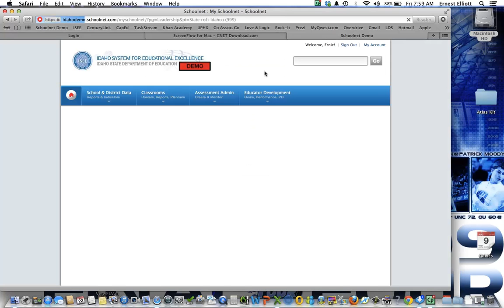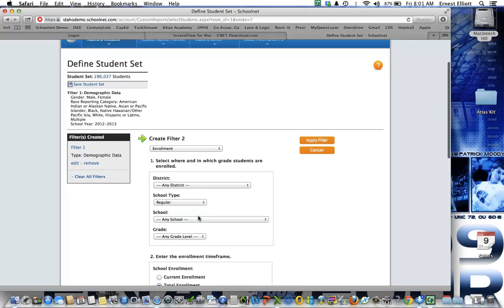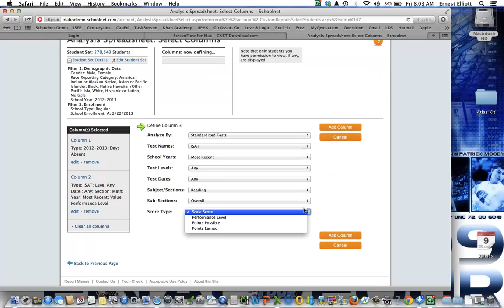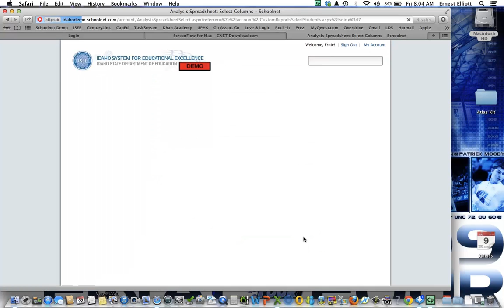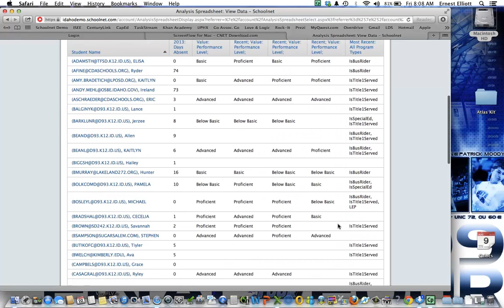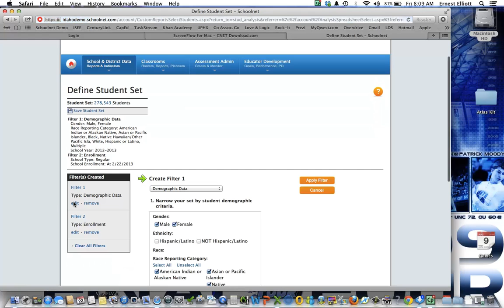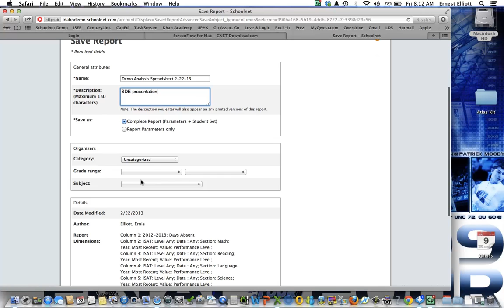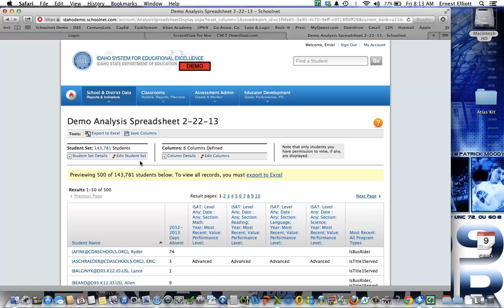Adobe Test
ljgf